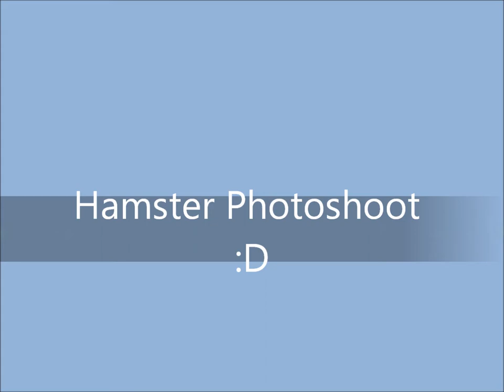Photoshoot of my Hamster :D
Cute Photots of Chubbs